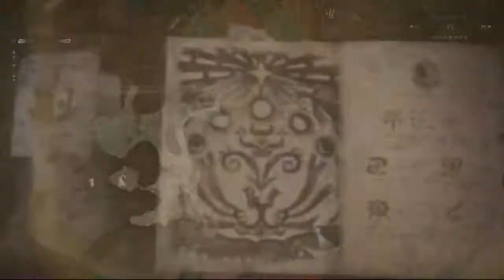Monster Hunter: World - 37 Minutes of Gameplay | TGS 2017 (PC/PS4/Xbox One)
Monster Hunter World - 37 Minutes of Gameplay | TGS 2017